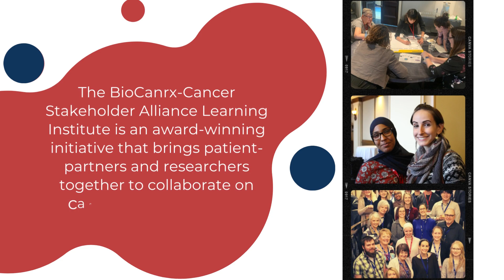BioCanRx - Fast Facts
Check out some fast facts about BioCanRx, Canada's immunotherapy network.